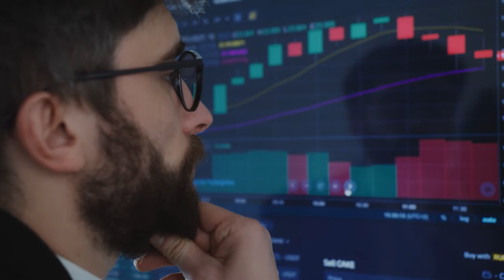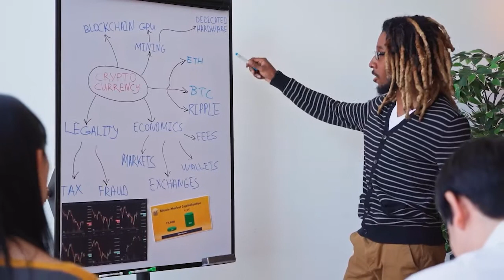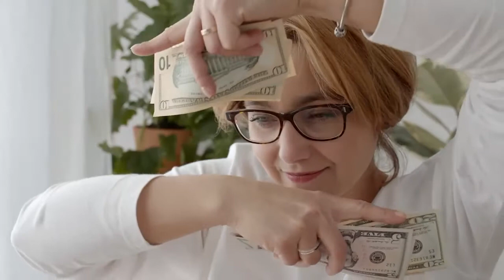Stop worrying about numbers! | Personal Branding Tips with Joy Cook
💯 Stop worrying about numbers and follow these personal branding tips!

✨ Making your own personal brand may make you focus a lot on your social media numbers and analytics that, while useful, can distract you from the real goal, which is adding value to your product or service! In this video, Joy Cook explains why data metrics shouldn't be your main worry, and why you should focus on being yourself and adding value to your personal brand instead! Data analysis and metrics can help you in certain aspects like marketing yourself and strategy, but the really important aspects of any business is offering valuable things to your public.